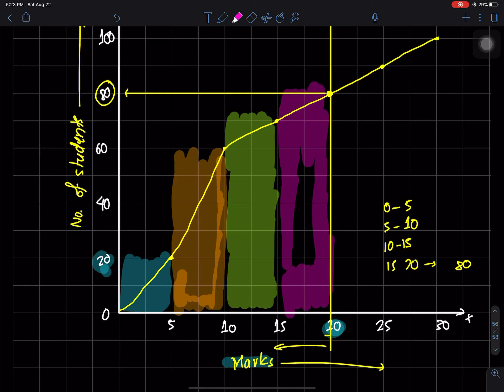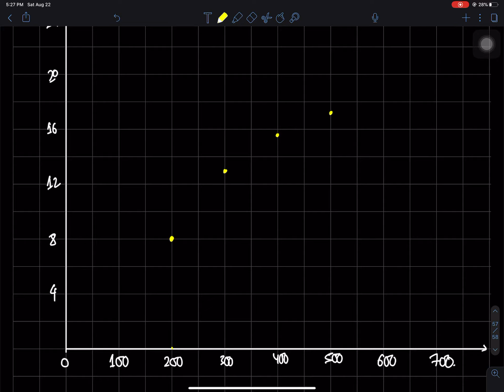ogive statistics questions class 9 math Online class in Nepal | Grade 9 Math |class 9 math in Nepali